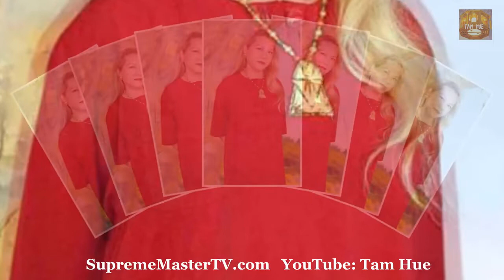TÌM LỰC LƯỢNG BẢO VỆ CỦA CHÍNH MÌNH, TRÍCH TỪ CÁC BÀI GIẢNG - THANH HẢI VÔ THƯỢNG SƯ